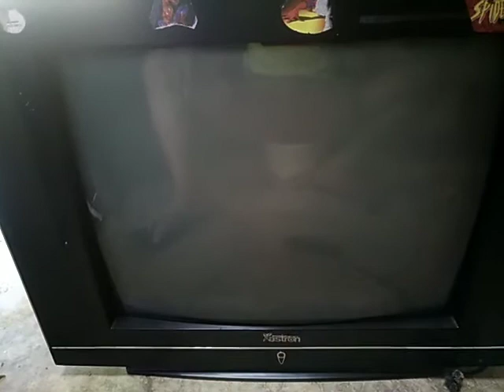How to repair crt tv white lines on top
CRT TV REPAIR/VERTICAL SECTION